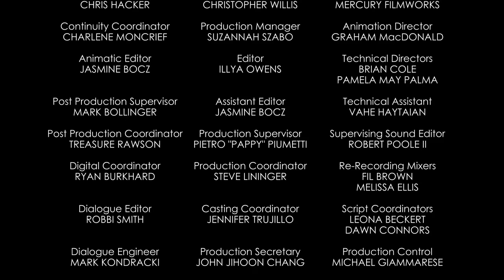Space Walkies | A Mickey Mouse Cartoon | Disney Shorts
Mickey's routine space mission turns complicated after Pluto reveals he has to go to the bathroom.